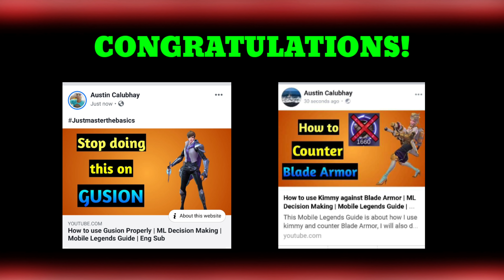Gord Guide 1 | How good is Gord and Franco combo | Master the Basics | Gord Gameplay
This Mobile Legends Guide is about how I use Gord with my Duo Franco and I will tell you how good this combo is, I will also discuss every decision and mistakes that I did that led to our victory.

it includes:

Gord Item Build
Gord Skills
Gord Tips and Tricks
Gord Emblem
Gord Gameplay
Gord Rotation
Gord Spell
Gord Counter
Gord Combo
Gord Highlights